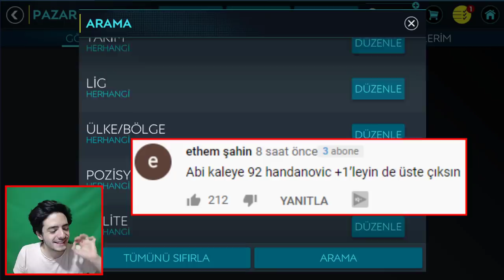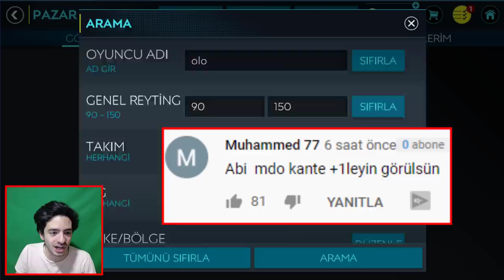BU TRANSFER İçin TAM 5 MİLYON HARCADIM FIFA Mobile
Merhaba ben Koray